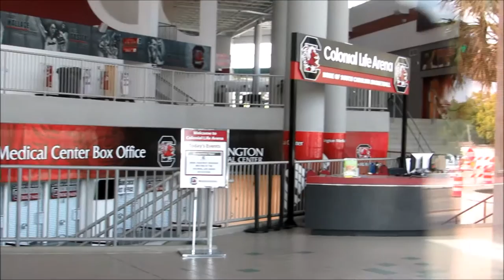USC Columbia College Tour 2015